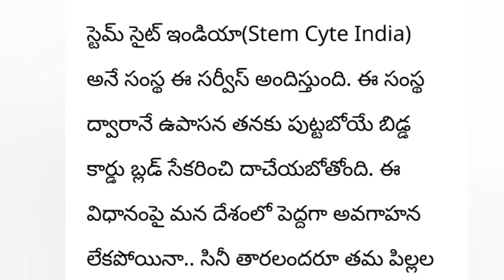Sensational announcement before delivery of Mega Kodalu Upasana